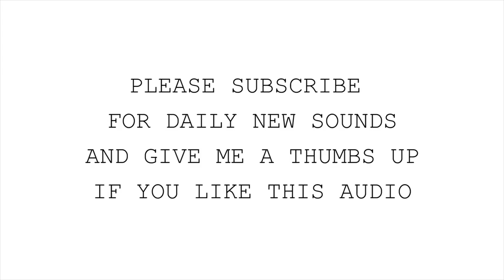SPEAKING RICE COOKER KOREAN CUCKOO